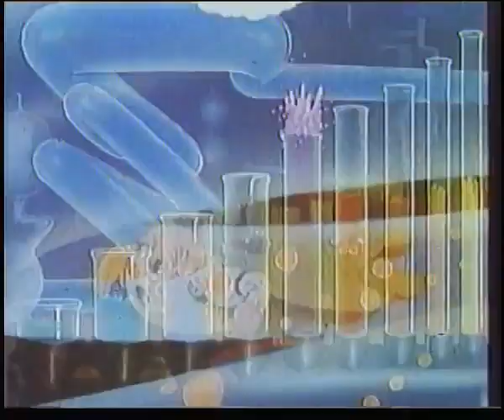Bottles - 1936 Cartoon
Bottles
Cartoon from 1936